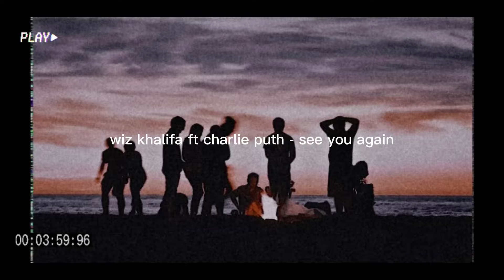see you again - wiz khalifa ft charlie puth But it's slowed + reverb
song:
wiz khalifa ft charlie puth - see you again
original song: (make sure u check it):

I have nothing from this video, all rights are in the original owner.  If you don't like your work to be used, please send a private message to me